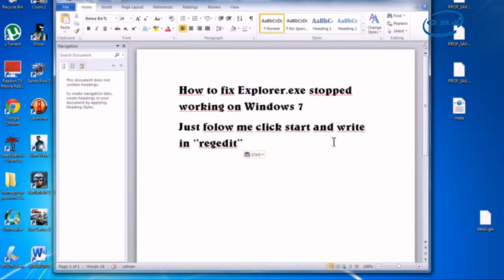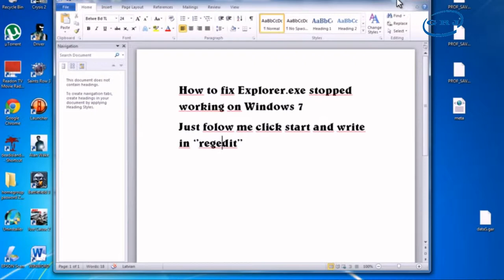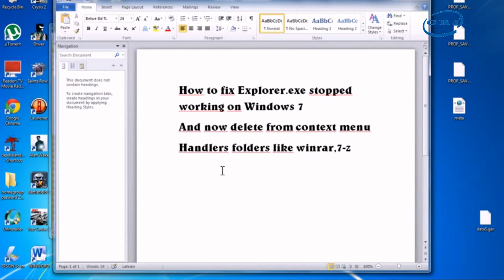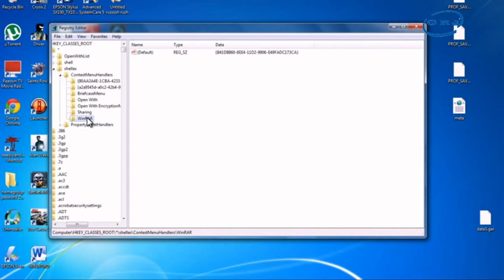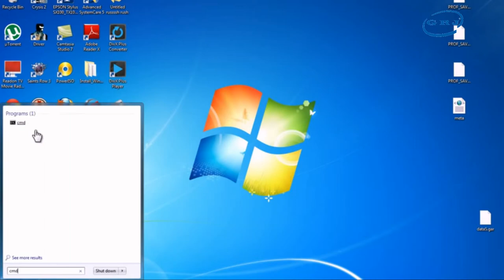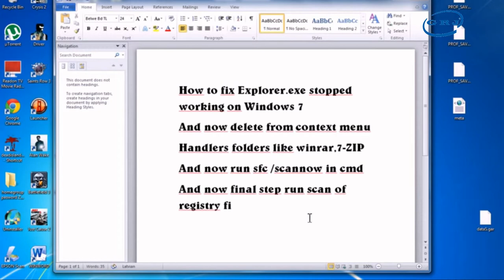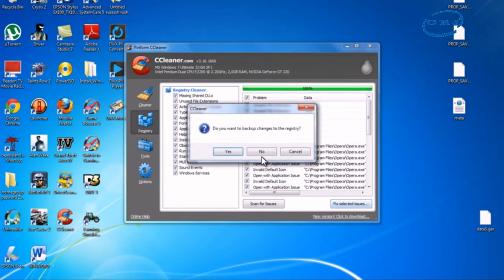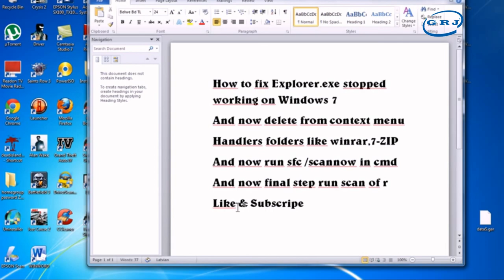GRJ How to fix Explorer exe 100% working tutorial stopped working,not responding